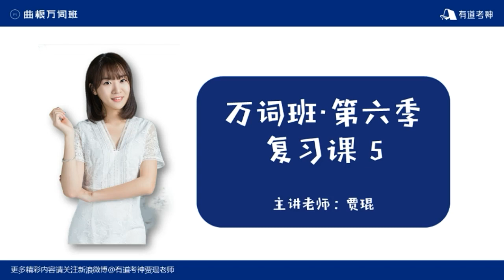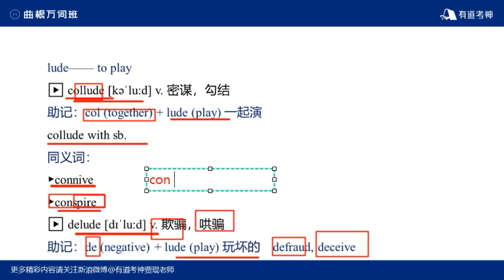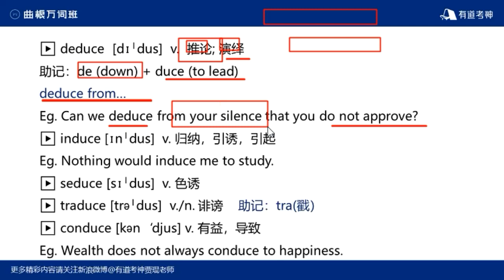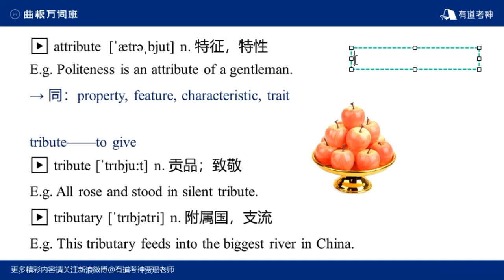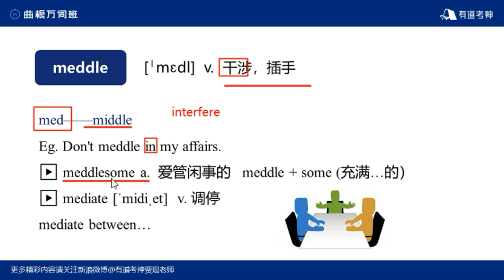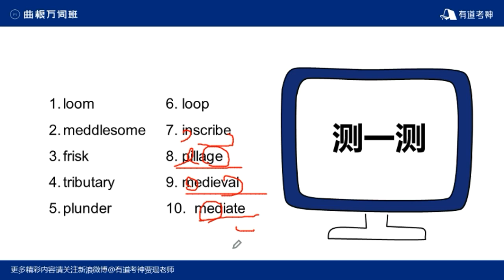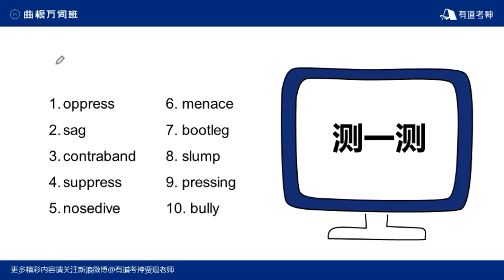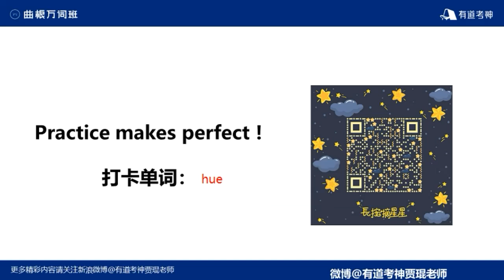曲根万词班 复习课5 贾琨